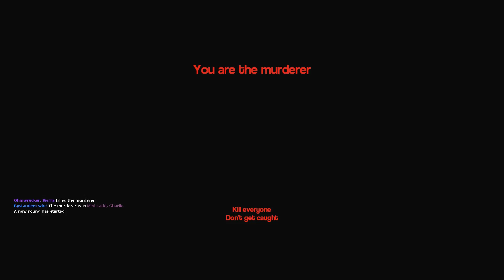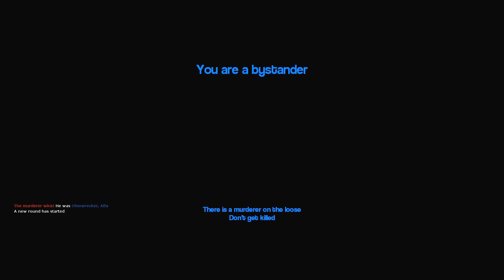Murder | #53 - INTERROGATION WILL LEAD TO THE KILLER! | Ft. Nanners, Chilled, Mini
We kinda forget that we're playing Murder in this session, AGAIN! :D

For those not familiar with my channel, I am Ohmwrecker, also known as MaskedGamer on Youtube, and I produce a variety of gaming content for YouTube on a near daily basis.  This includes let's plays, first impressions, quick looks, reviews, previews, guides, gameplay walkthroughs, and playthroughs of everything from new AAA releases, to my favorite classic games, as well as new indie gaming.